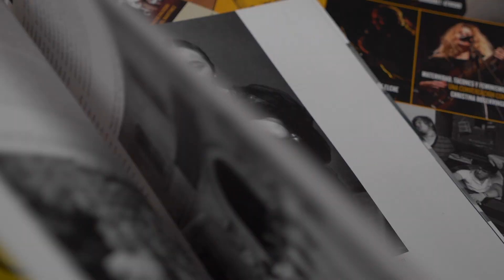Mara Torres e Inés Fernández-Ordóñez en los "Diálogos para una innovación crítica"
Mara Torres, periodista y escritora, que trabaja en El Faro de la SER, dialoga con Inés Fernández-Ordóñez, catedrática de Lengua Española en la Universidad Autónoma de Madrid y sillón 'P' en la Real Academia Española, en el tercero de los "Diálogos para una innovación crítica: cultura, conocimiento y sociedad" CulturaInnova.

¿Qué impacto social tienen o pueden tener las investigaciones en el campo humanístico/artístico? ¿Y qué posible retorno económico presentan? ¿Cómo se puede evaluar la calidad de la innovación en artes y humanidades? ¿Qué casos interesantes hay de transferencia en nuestros ámbitos? ¿Qué tiene de provechoso, pero qué también puede entrañar de terrible, el aprecio por la estricta novedad que se desprende en la promoción de la innovación?

Diálogos para una innovación crítica, que cuenta con la colaboración de la Fundación Banco Sabadell, es un proyecto que aspira a ejercer un diagnóstico crítico y transdisciplinar de la idea de innovación en el ámbito artístico y humanístico. Para este fin el Círculo de Bellas Artes (CBA) ha planteado diez diálogos en los que investigadores de la Universidad Autónoma de Madrid (UAM) reflexionan y conversan acerca del concepto de innovación con diez personalidades relevantes de diferentes campos del mundo de la cultura.

A través de diálogos se pretende cuestionar el modelo cientificista y meramente aplicativo de la innovación/transferencia que está ahora en vigor en el ámbito universitario-empresarial, y generar reflexiones sobre los posibles conceptos de innovación y transferencia del conocimiento en el ámbito artístico y humanístico. Es decir, estas conversaciones intentarán arrojar luz sobre qué significa la innovación (entendida como transferencia del conocimiento a la sociedad) para las investigaciones artísticas y humanísticas.